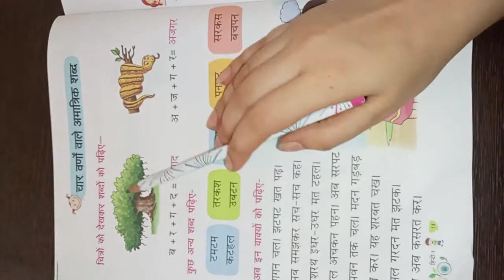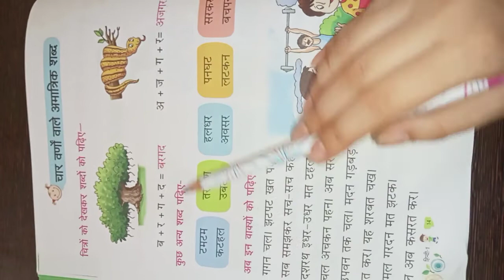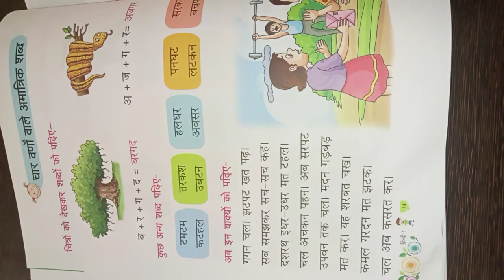US Classes App video